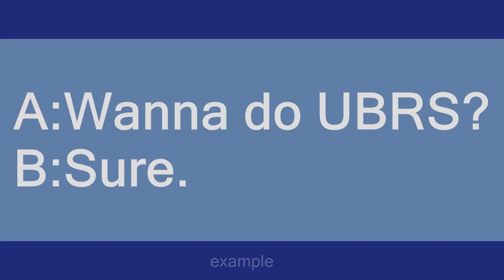ubrs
Slang flashcards: